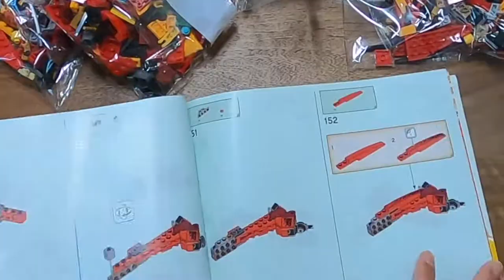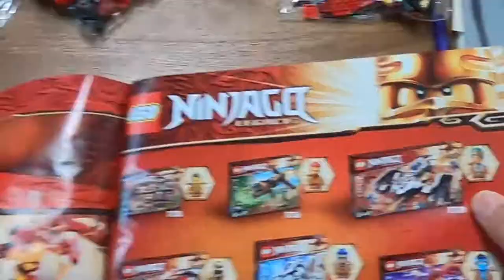레고 닌자고 파이어 드래곤 공격 언박싱 | Lego Fire Dragon Attack Unboxing